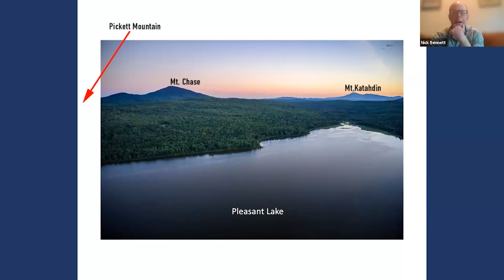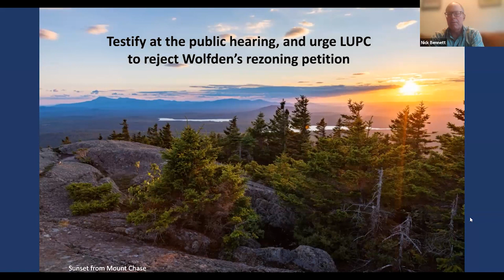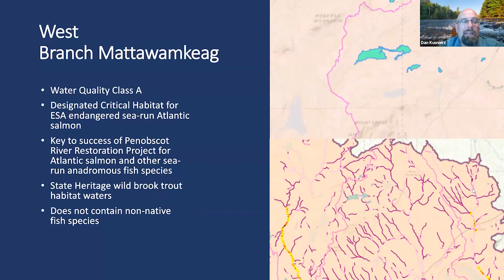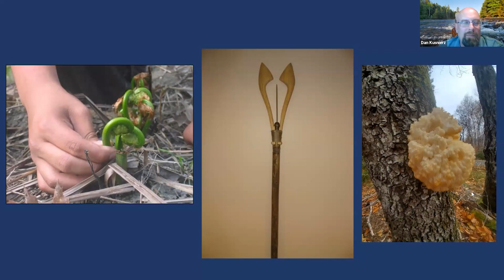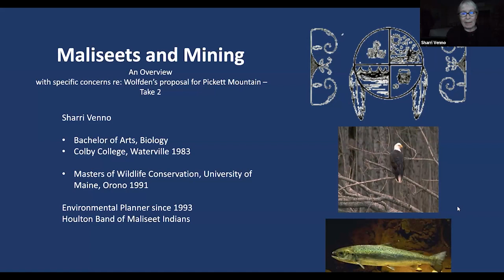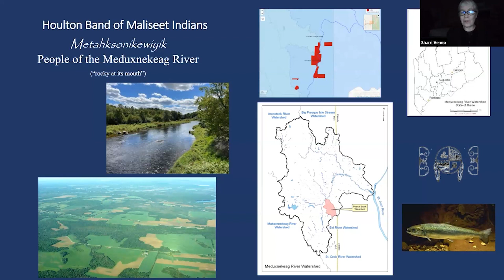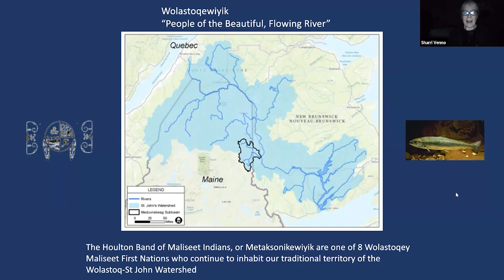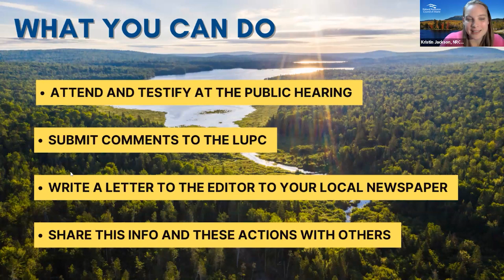Zoom in: The Katahdin Region is No Place for a Mine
The threat of a metal mine in the shadow of Baxter State Park is too big a risk for Maine.

This is a region of crystal-clear water and outstanding habitat for Atlantic salmon and brook trout. It’s the wrong place for a mine. Watch our webinar featuring tribal representatives and NRCM Staff Scientist Nick Bennett to learn more, including what you can do to take action.